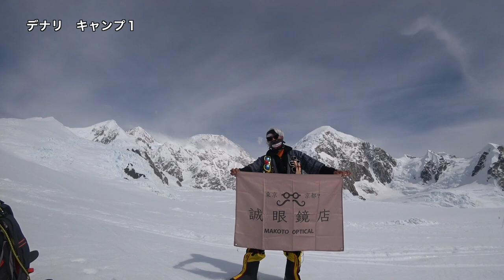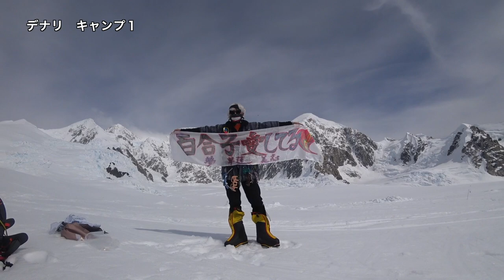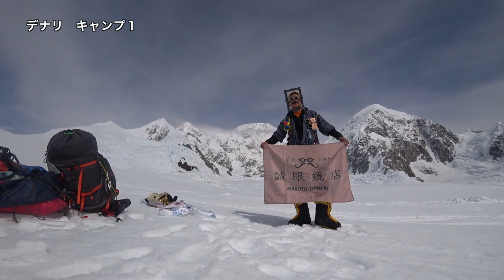「デナリ 記録用」山頂で撮れなかった時のための記念写真 エベレストに行ってきます！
「デナリ 記録用」
山頂で撮れなかった時のための記念写真

PR  !!

2016年15日分ファイル紛失のため抜けてます

1/1000 毎日動画開始日 14/9/8　スタート　17/5/27エベレスト登頂、 17/9/24 ７サミット達成